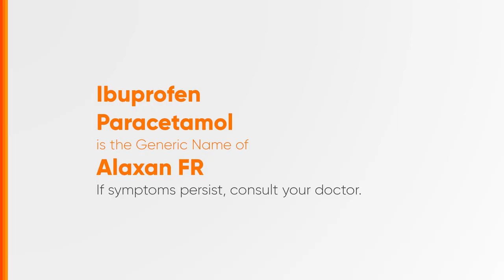Alaxan FR Radio Ad Q2 2023 22s with Hidilyn Diaz (Waray Version)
Ito po ang Q2 2023 Radio Ad ng Alaxan FR - Isang Alaxan, Tapos ang Sakit na Katawan na 'di kaya ng pahid-pahid! (Waray Version)

DRPS Two 4748: Alaxan FR Radio Ad Q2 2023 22s with Hidilyn Diaz (Waray Version)